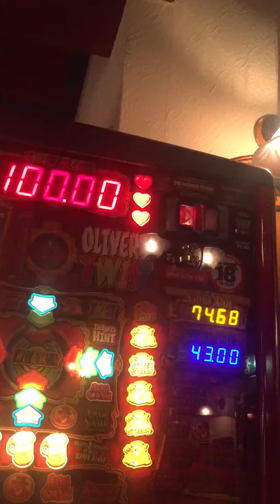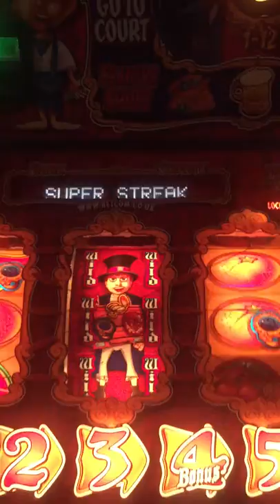Betcom Olivers Twist Megastreak malfunction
Oliver's Twist Betcom malfunction after going invincible for guaranteed Mega Streak £100/£150. Autocollects Super Streak instead.